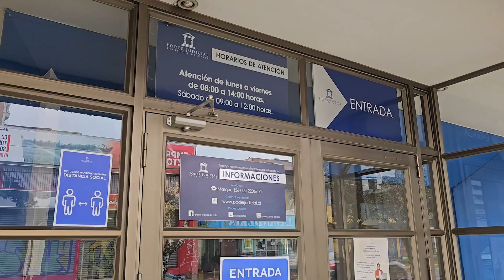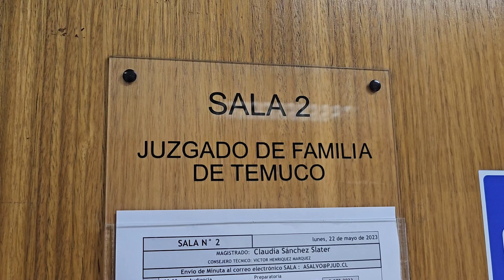Magistrada Tania Zurita Riquelme, del Juzgado de Familia de Temuco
sobre entrada en vigencia de la Ley 21.484, sobre responsabilidad parental y pago efectivo de deudas de pensiones de alimentos